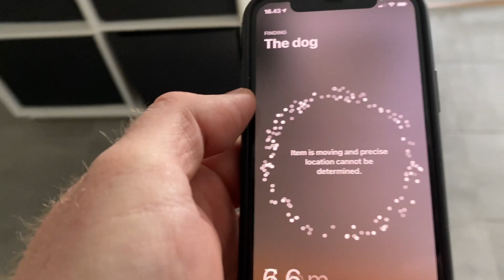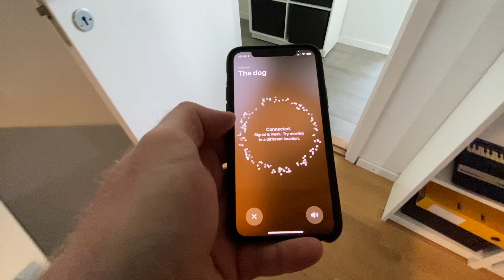Alternative use case for your AirTags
I order an AirTag when I could and it arrived today, so was thinking of a good use case. Since there is already a Tile in my keys, and I do not travel much these days to have a suitcase to place it on, I soon ran out of ideas. Until one walked right by me..

No dogs were harmed making this video, but one was somewhat annoyed every time I hit that "Play Sound" button.